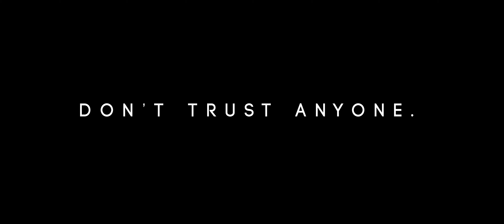The Murder in Boulder Woods | Official Trailer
11.01.19

My name is Logan Neuschaefer. I make videos with my professional camera, lighting, sound, and editing software. My dream in life is to become a successful film director and the creator of a distinct social media platform. The videos I make document my journey to achieve that goal.

Equipment & Software

Camcorder ► Canon HD Vixia HF R400

Microphone ► VidPro XM-55

Lighting ► Smart Electrician LED Lighting